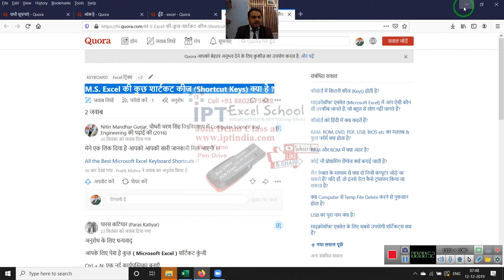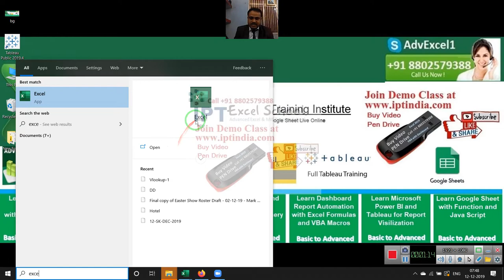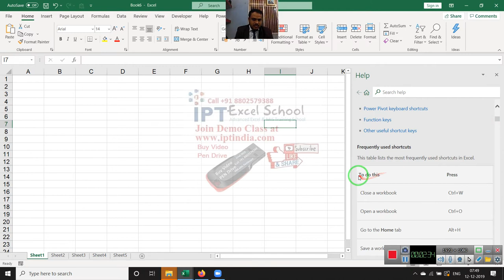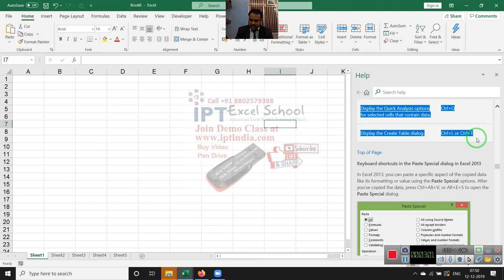M.S. Excel की कुछ शार्टकट कीज (Shortcut Keys) क्या है ?